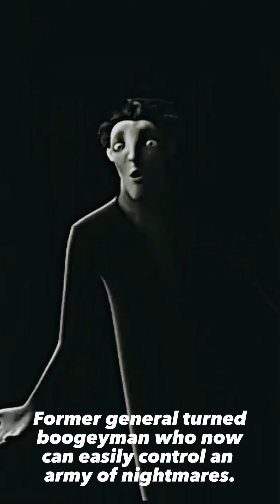Metroman vs Dreamworks villains